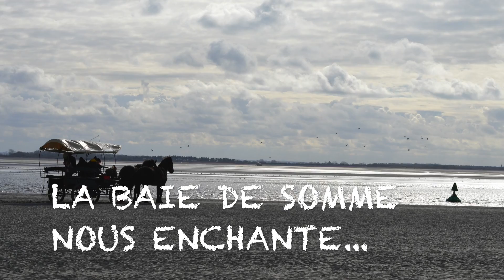calèche Le Crotoy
excursions en calèche en Baie de Somme Le Crotoy